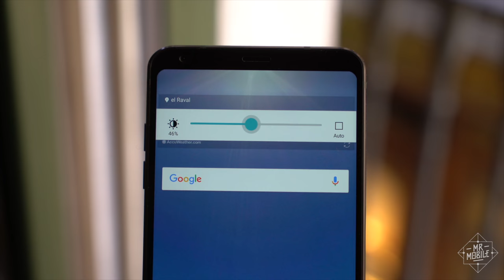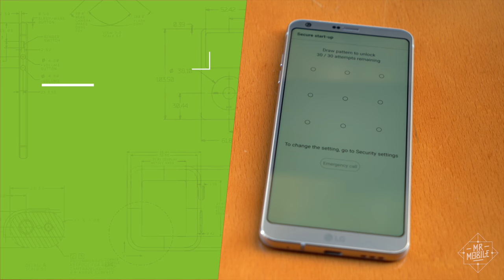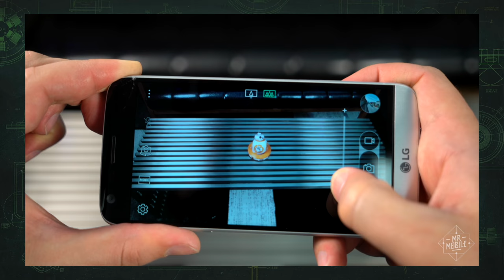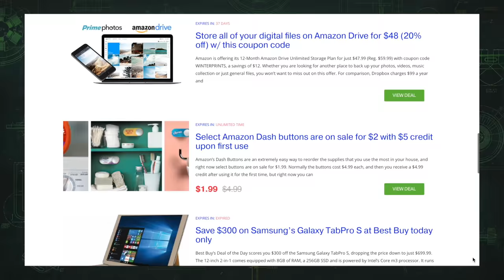LG G6 Hands On: This Is More Like It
LG is fixing to make a comeback with its newest flagship, the LG G6 – but does the G6 bring enough heat to counter the cold reception the G5 got? In brief: yeah! Join Michael Fisher for the LG G6 hands-on from MWC 2017, and see what dual cameras on a glass-and-metal body can do!

Use Thrifter to shop for everything from gadgets to home goods based on value – not hype. to get thoughtfully selected tech deals daily from your favorite retailers like Amazon and Best Buy ... without the fluff.

[FURTHER READING]

[MUSIC]

"The Ballad of MrMobile." Mobile Nations, 2016

[SOCIALIZE]

[THUMBNAIL]

Custom thumbnail by Jose Negron, Mobile Nations